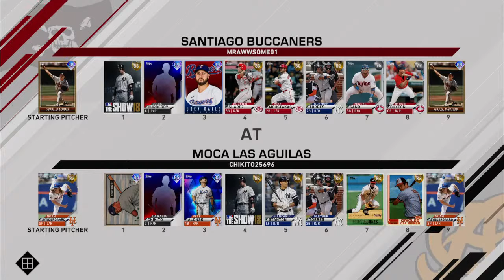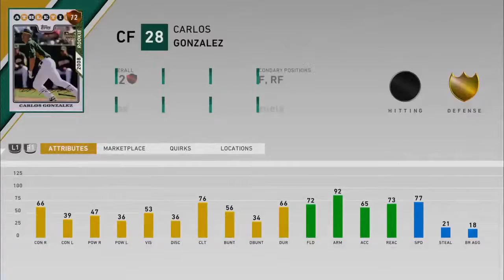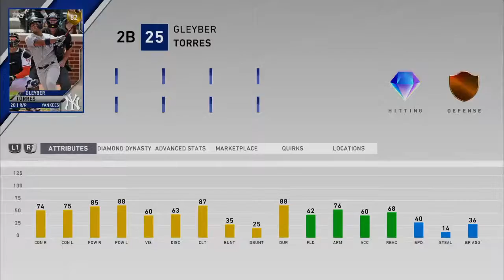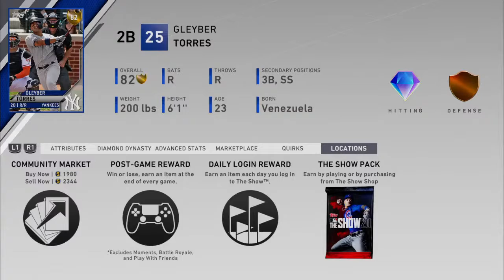Moca vs san Francisco